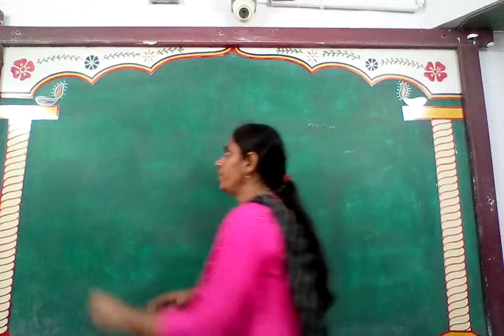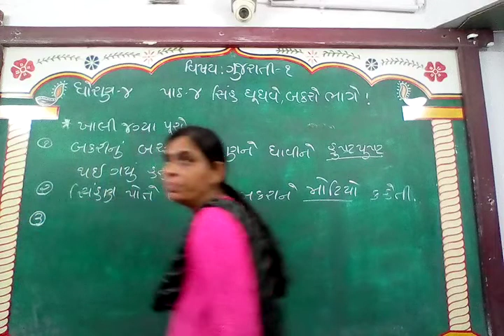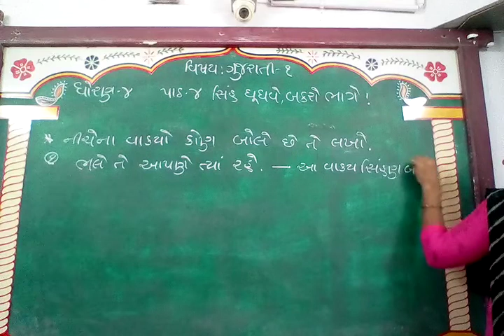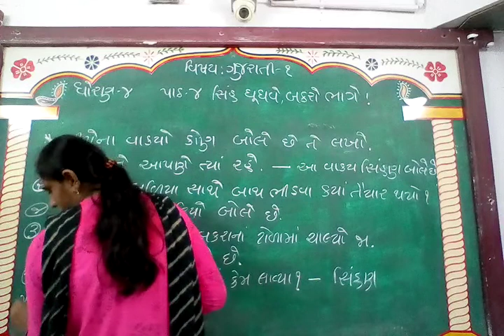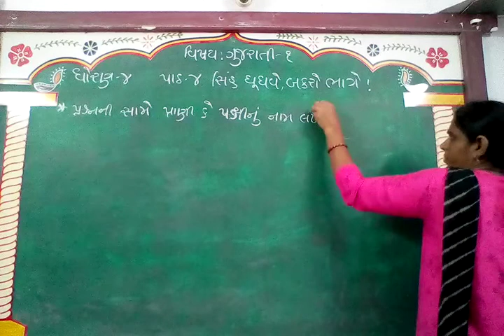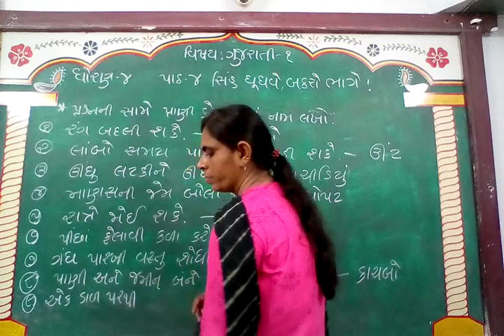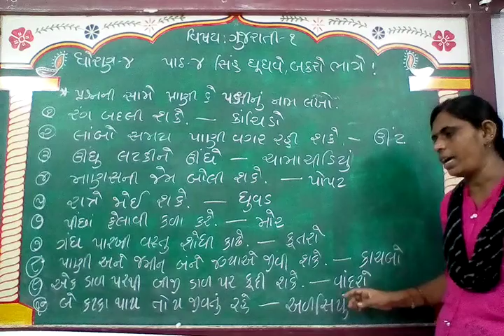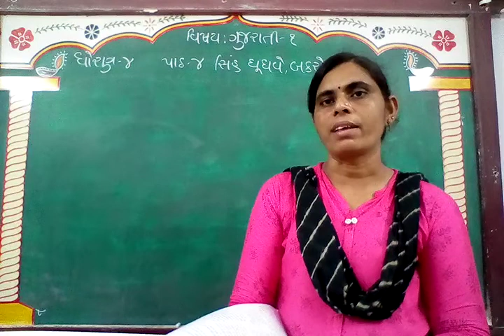GUJ MED STD 4 SUB GUJ 1 CH 4 P 3